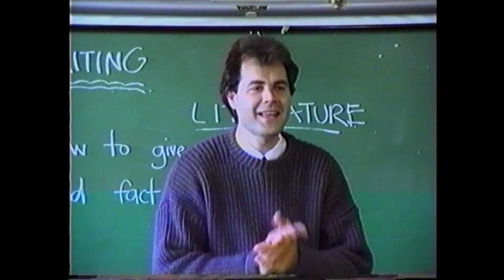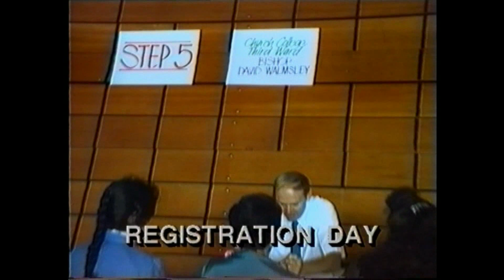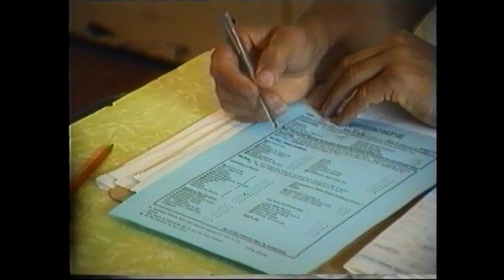CHURCH COLLEGE OF NEW ZEALAND - Remember When... at CCNZ.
Remember when at the Church College of New Zealand. when education was about the eternities.
Remember when school was fun.

Student journalists with footage from Film Archives capture life at CCNZ for students in the dorms and day students. Song Festival, Registration Day at CCNZ, Culture Tours, Dance Festival, Church College classrooms ablaze with firefighters are their daily adventure in the classrooms.